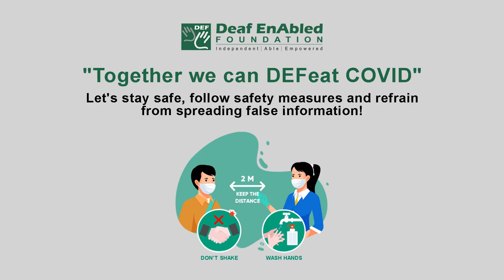Greasy (Adjective) Word of the Day for June 30th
Greasy

Meaning - covered with or full of fat or oil:

Example - She has a greasy her hair oil.